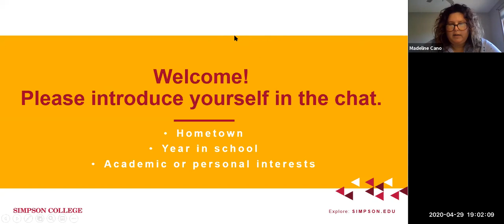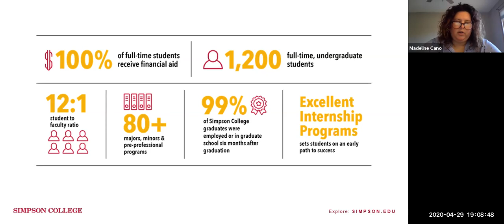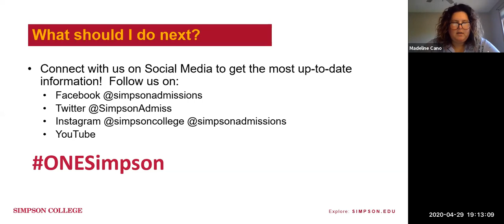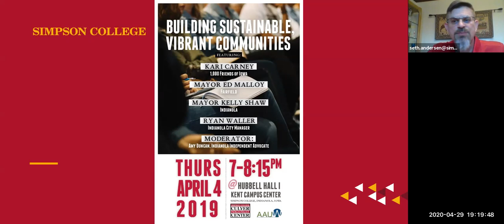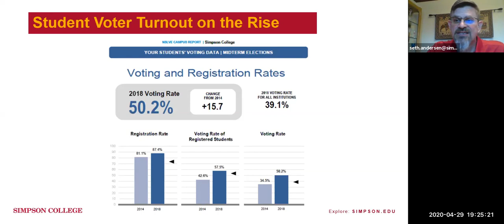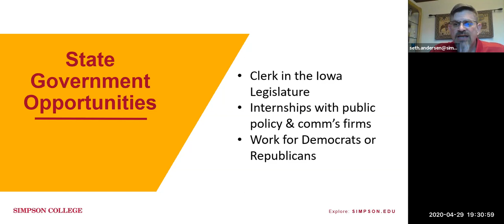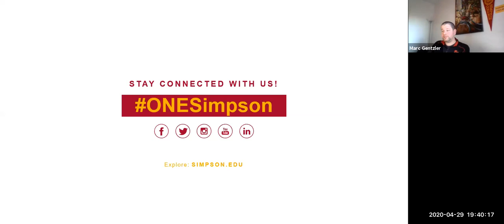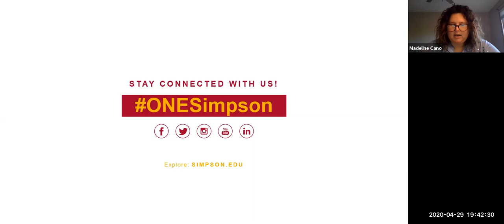Civic Engagement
Simpson students are curious about the world around them and desire to make a long-lasting, positive impact on their communities. Join Seth Andersen, Executive Director of the Culver Center, as he shares with you some of unique opportunities offered to our students in relation to public policy, law, and civic engagement.